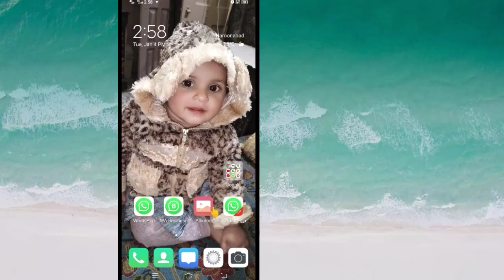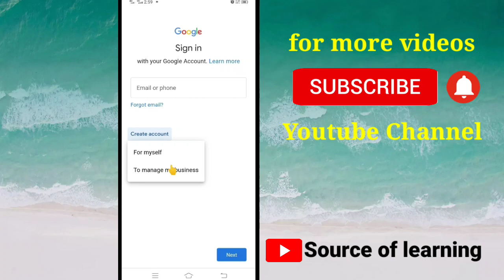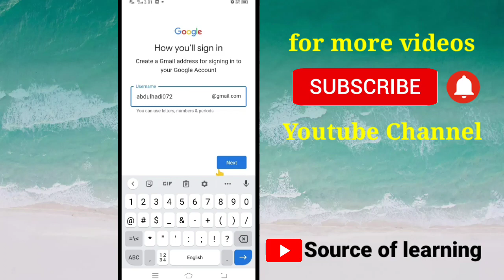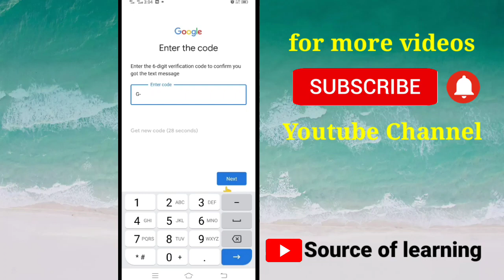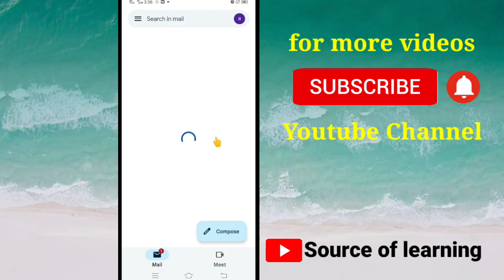Email ID Kaise Banaye | Gmail ID Kaise Banaye | How to Create Email ID | Create New Gmail Account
______________/ \ Social Links / \_______________

Other Queries:
create new email account
email banane ka tarika
create email account in mobile
create new gmail account 2023